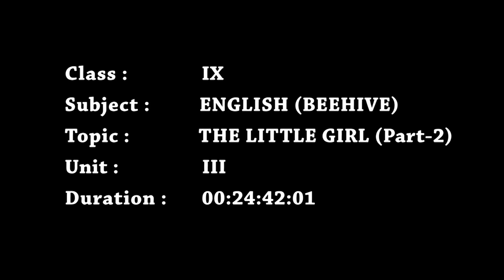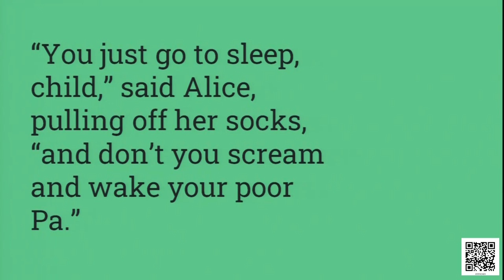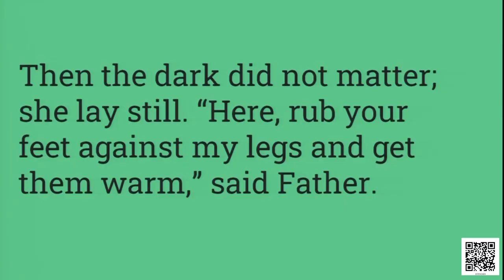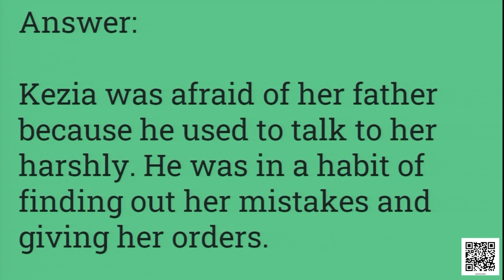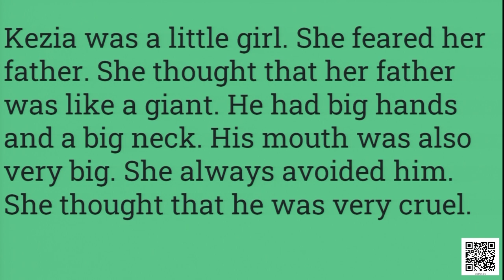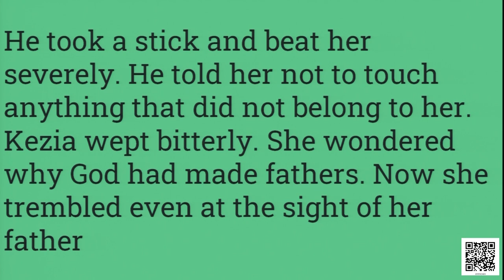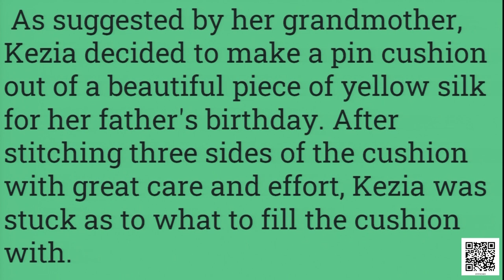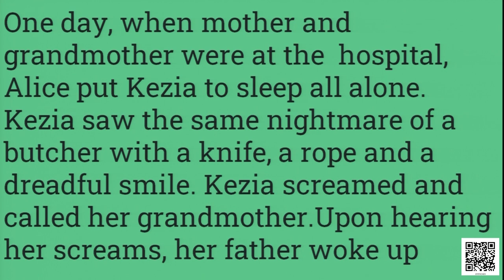Class 9 Chapter - 3: The Little Girl, Part - 2